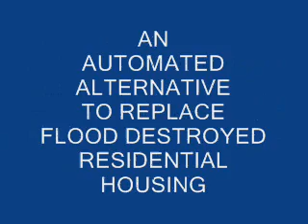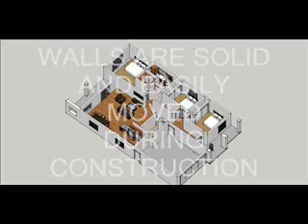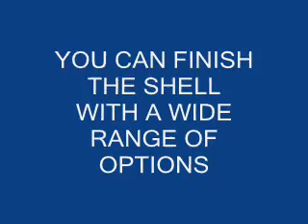FLOOD VICTIM HOUSING SOLUTION REALLY SIMPLE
It will take forever (if at all) to replace all the destroyed housing. Its time to use building science and get these people back into houses. quikiehome is the answer (really), mix copolymer and aggregate, make the housing shell on the old foundation, get people back into normal living.  How about it? 14 days to get it done (really)